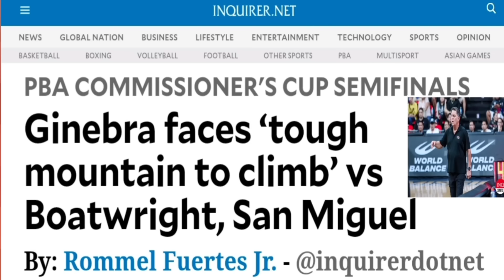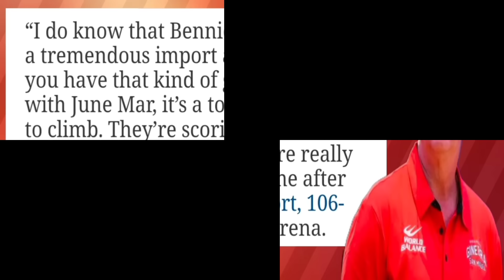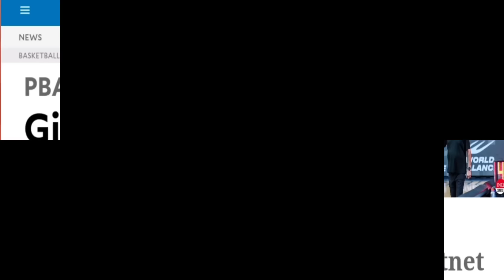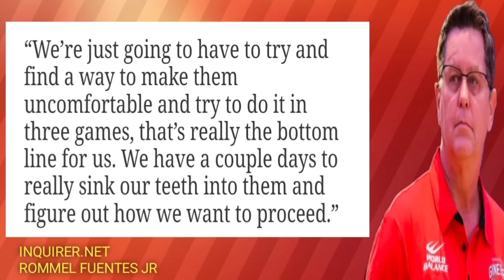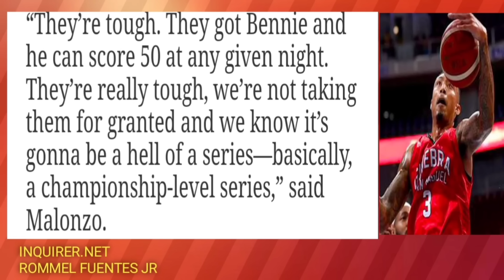PBA UPDATES: BRGY GINEBRA VS SAN MIGUEL SEMI-FINALS MATCHUP SUMASAKIT NA ULO NI COACH TIM CONE!